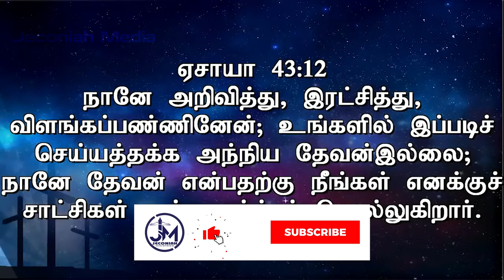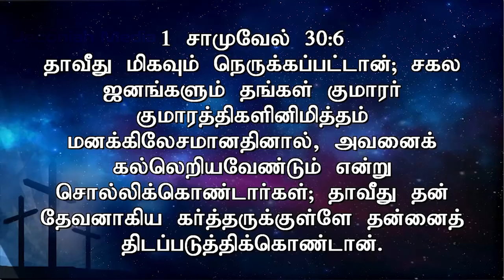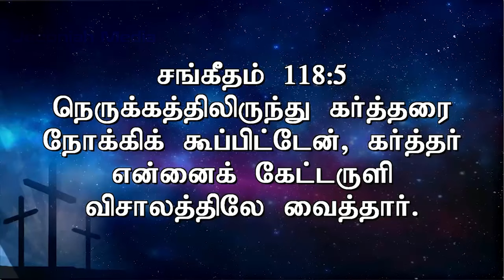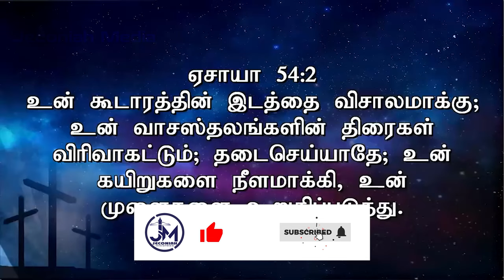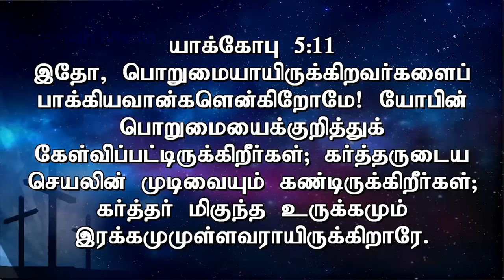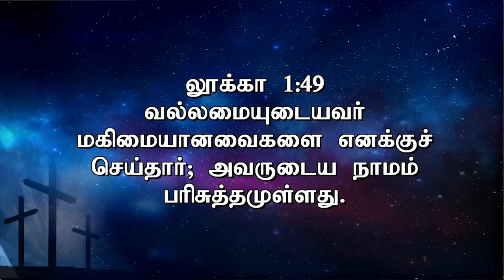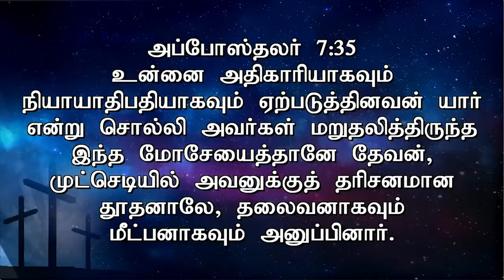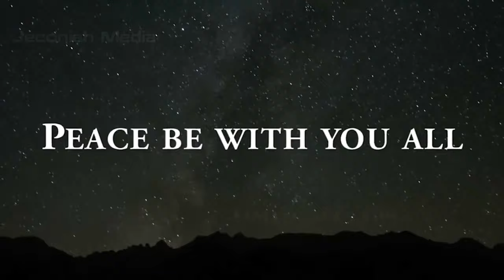Sunday Service 21.05.2023